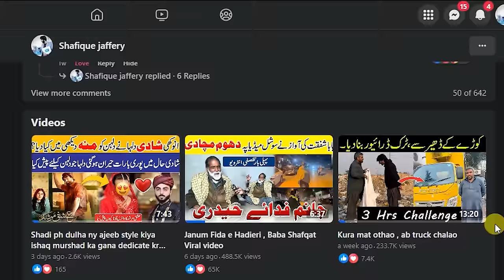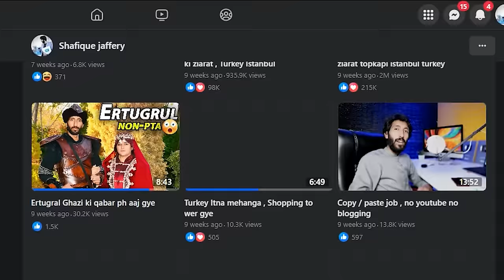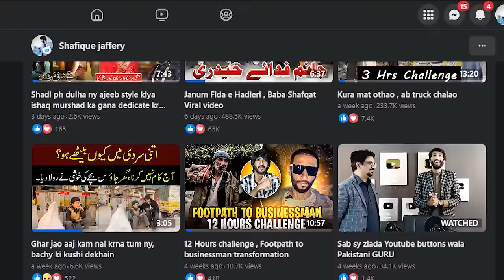Viral Video Secret 🧔🏻‍♂️